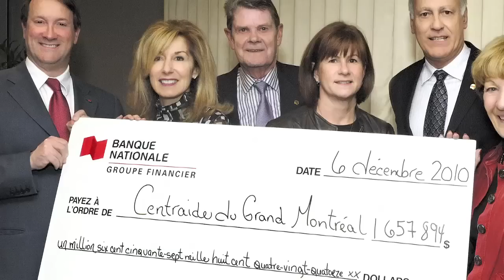2013 Canada's Most Powerful Women: Top 100 Awards Hall of Fame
This year's Hall of Fame Inductees are asked about the 'glass ceiling'.

Christine McGee
President
Sleep Country Canada

Lynn Jeanniot
Executive Vice-President, Human Resources and Corporate Affairs
National Bank of Canada

Mary Ann Turcke
Executive Vice President, Field Operations
Bell Canada

Leslie O'Donoghue
Executive Vice President, Corporate Development & Strategy and Chief Risk Officer
Agrium

Dr. Ilse Treurnicht
CEO
MaRS Discovery District